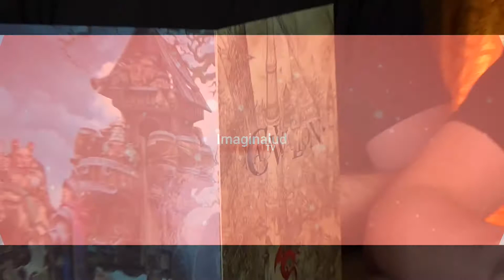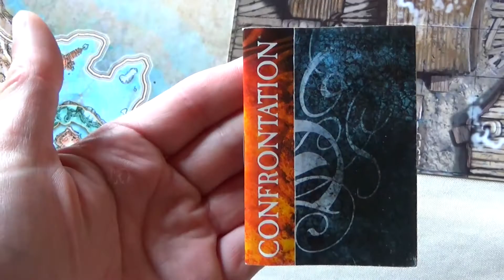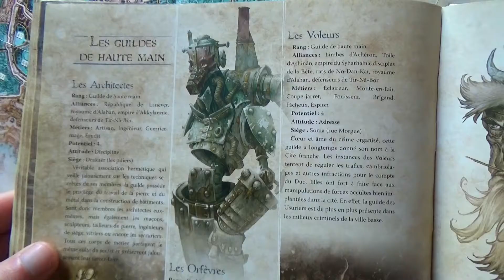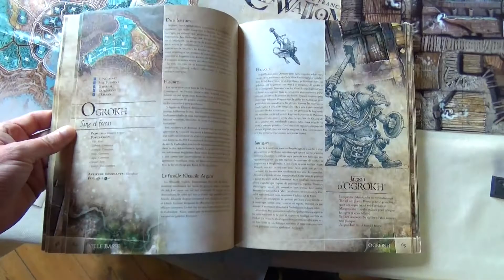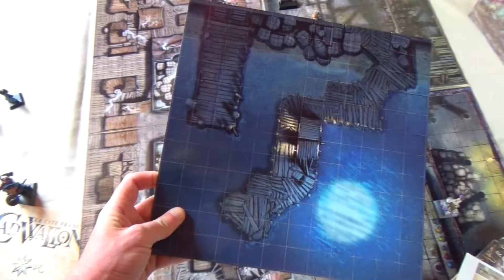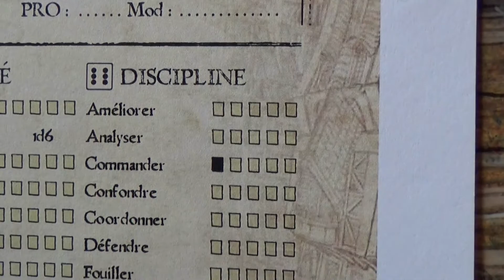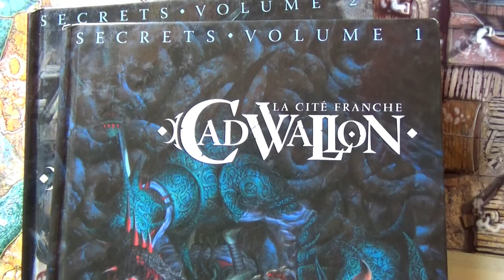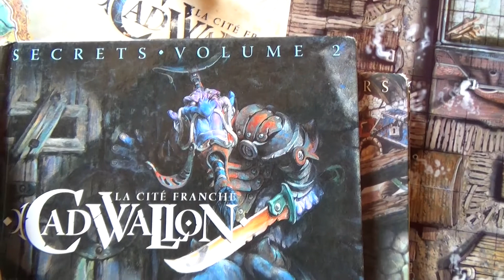JDR Cadwallon, Explorez la ville franche.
2006 déjà, et pas une ride ? Manu et Florent nous présentent Cadwallon un jeu de rôle issu du jeu de figurine Confrontation édité par l'éditeur Rackham.
A découvrir absolument !
Présentation, règles, avis et critique
Nous retrouver :